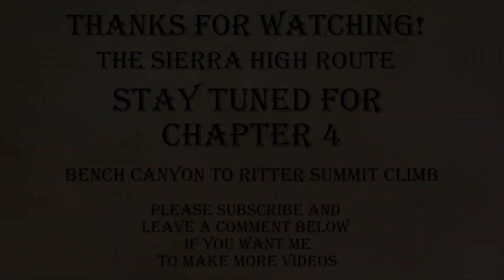Sierra High Route - Sierra Drew - Chapter 3 - Tuolumne Meadows to Bench Canyon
I was the first person of 2019 to tackle the Sierra High Route (SHR) in this 14 part series I'll be covering my trip in extensive detail as well as including packing tips, snow travel tips, and more.

Also you will need Steve Ropers Book:

I've Broken my series into chapters as well so that you can skip to make the full watching easier. The whole series works out to around 4(ish) hours so that's that I guess.

Chapter 1 - Getting Started to Horse Creek
Chapter 2 - Horse Creek to Toulomne Meadows
Chapter 3 - Toulomne Meadows to Bench Canyon
Chapter 4 - Bench Canyon to Ritter Summit
Chapter 5 - Ritter Summit to Reds Meadow
Chapter 6 - Reds Meadow to Second Recess
Chapter 7 - Second Recess to Lake Elba
Chapter 8 - Lake Elba to Evolution Lake
Chapter 9 - Evolution Lake to Dusy Basin
Chapter 10 - Dusy Basin to Palisade Lakes
Chapter 11 - Palisade Lakes to Grouse Lake Pass
Chapter 12 - Grouse Lake Pass to Kings Canyon and Finish
Chapter 13 - Gear Packing and Food Packing List
Chapter 14 - Ridiculously Long Rant No One Should Watch